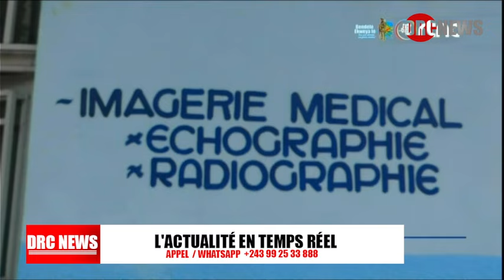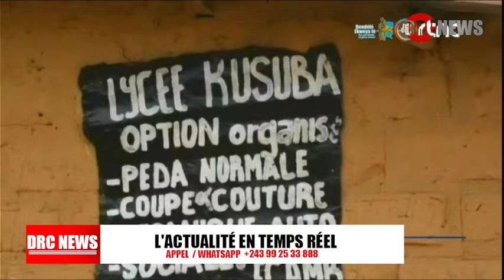RDC - COUP DURE POUR LES MAGISTRATS FATSHI INSTRUIT C. MUTAMBA ET EXIGE DES SANCTIONS EXEMPLAIRE